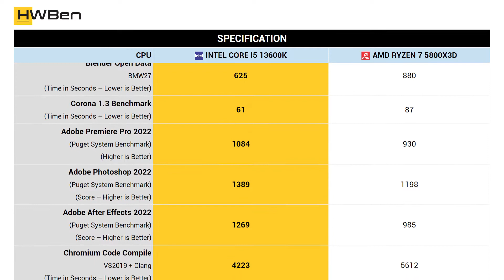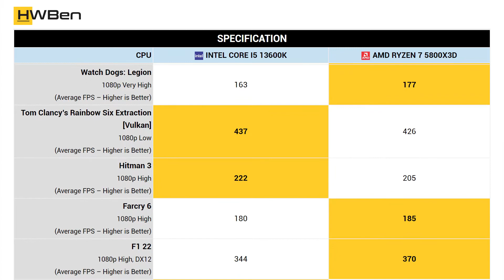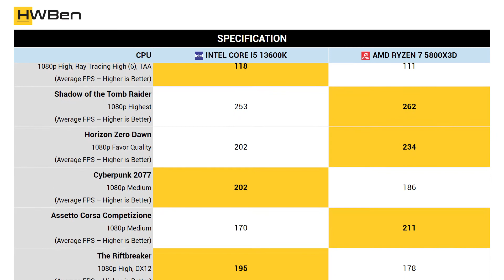Intel Core i5 13600K vs AMD Ryzen 7 5800X3D - Apps and games benchmark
Apps benchmark:
1. Cinebench R23
2. 7-Zip File Manager
3. Blender
4. Corona 1.3 Benchmark
5. Adobe Premiere Pro 2022
6. Adobe Photoshop 2022
7. Adobe After Effects 2022
8. Chromium Code Compile

Games benchmark:
1. Factorio
2. Watch Dogs: Legion
3. Tom Clancy’s Rainbow Six Extraction [Vulkan]
4. Hitman 3
5. Farcry 6
6. F1 22
7. Spider-Man Remastered
8. Shadow of the Tomb Raider
9. Horizon Zero Dawn
10. Cyberpunk 2077
11. Assetto Corsa Competizione
12. The Riftbreaker
13. Counter-Strike: Global Offensive

14. Power Consumption